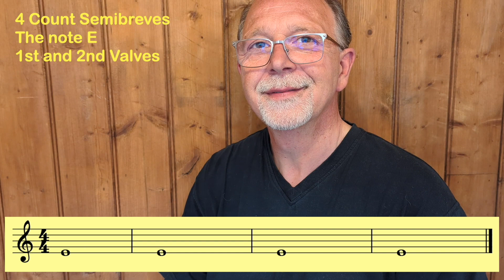Semibreves The note E